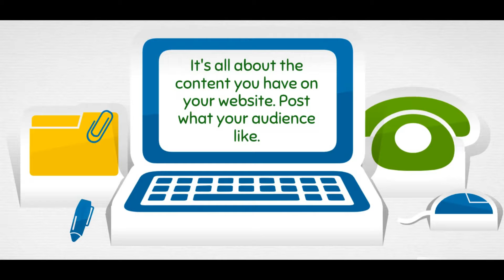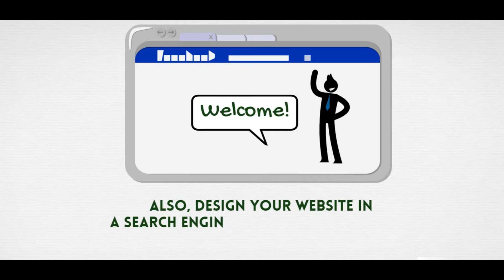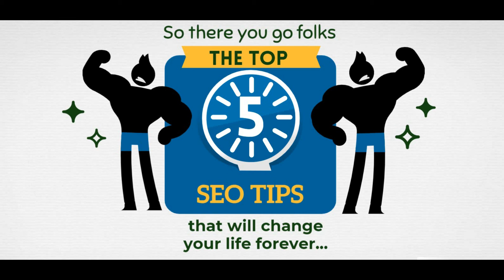5 SEO Tips to Rank Your Website #1 on Google in 2019 - Digilearnings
In this video, you'll see 5  Best SEO Tips. So if you want to get higher rankings (#1 rank)  in Google and other search engines, you'll love the techniques in this video.

Tip #1:  Content is King:

Its all about the content you have on your website. Post what your audience like.

Tip #2: BackLinks

 The quickest way for search engines to find you is to tell them that your website exists.
So Submit your website to social networks, directories, blogs etc as much as you can.

Tip #3: SEO- Friendly Url:

Make sure you choose a Url Which Is Seo Friendly.
Also, design your website in a search engine and user-friendly way.

Tip #4: Dynamic Websites:

Not only does your website have to be well written and original, But it has to remain dynamic with fresh content added on a regular basis.

Tip 5: Meta Tags

Some May say that Google doesn't look at meta tags anymore
But, meta tags are still considered important in SEO and apart from Google there is another search engine also.

So there you go  THE Top 5 SEO Tips that will change your life forever...

For more information related to the SEO and Digital Marketing Course in Jaipur, explore our Or you can call on